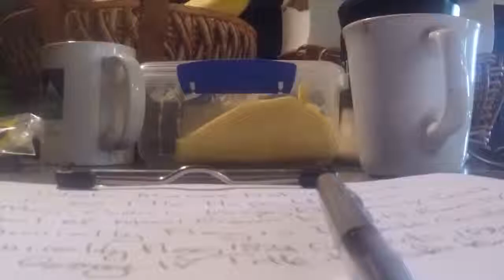MOAI POWER HOUSE GROUP LIMITED LIMITED LONDON UK NZ